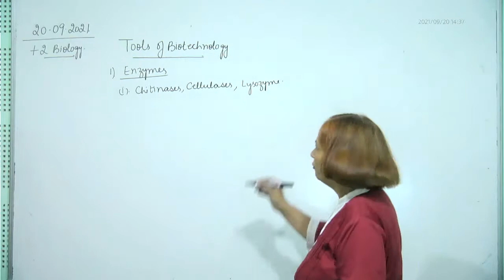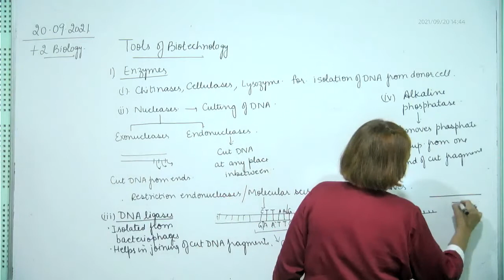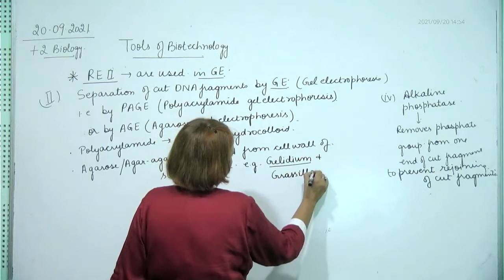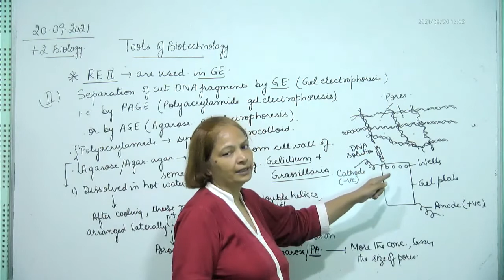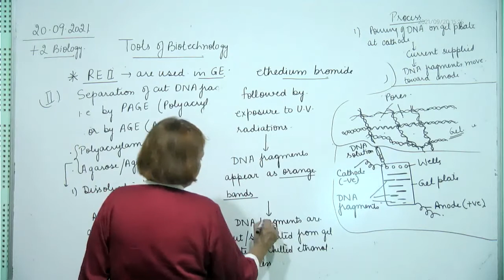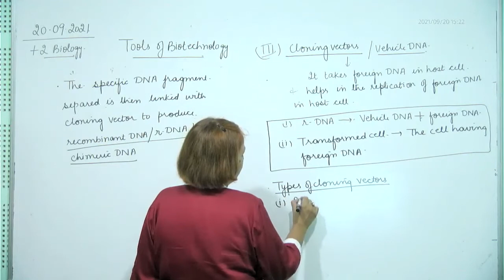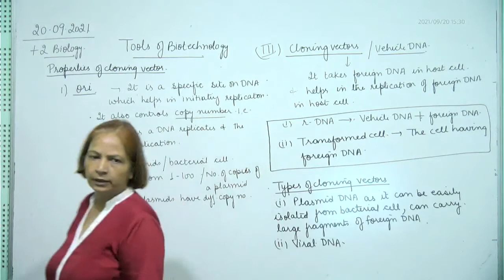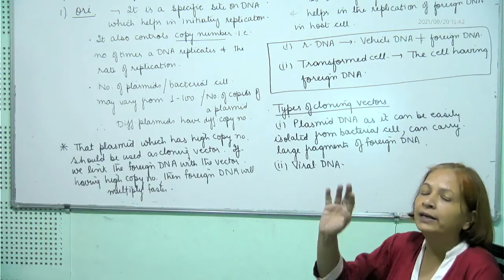+2 Biology, cloning vector 1, 20.09.2021